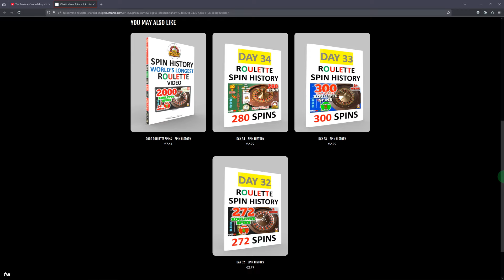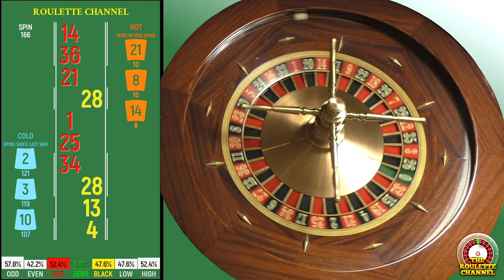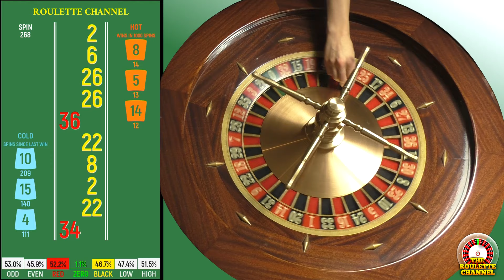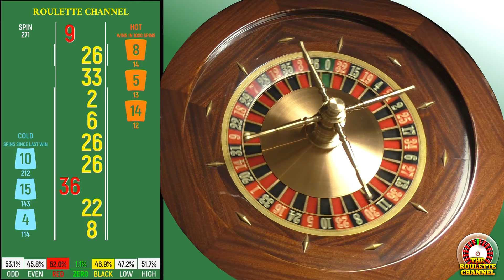Day 35 - 271 Roulette Spins - 2 Times Number 31, 32 and 33 In Just 10 Spins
❌ Don't have time to watch the whole video? ❌ ✅ *NO PROBLEM!* ✅
👍 With the *SPIN HISTORY* 📊 you can *SAVE TIME* ⏳ and watch this video *1000x FASTER* 🚀
📊 It's also a *GREAT TOOL* 🔎 for testing your own *ROULETTE STRATEGY* 🎰 and much more.
🫵 What is the *CRAZIEST THING* you have ever experienced or seen in a *CASINO?* Share your unforgettable moment *HERE IN THE COMMENTS!* 🚨 Our *ROULETTE COMMUNITY* would love to hear about your mind blowing story.🤯

🔘 BTC (Taproot): bc1pxew74cf8hzkkkp6e4f9vz62gspy0rdhc3mgwmjzd6jjtk3w4qvrs4klzax
🔘 Ethereum (ETH / ERC20): 0xc809eDF00822154B1847FD3C7d4b4Bc26d5b86d2

⬇ *GOOD TO KNOW ABOUT THE SPIN HISTORY* ⬇

Not only can you use it to test your own roulette strategies, play virtually without risk and analyze patterns in the game of roulette. You can also use the spin history as a tool to save a tremendous amount of time. This means you will overtake the absolute majority of viewers in terms of time.

With the *SPIN HISTORY* it's like watching the video *1000X FASTER!* 🚀

Our YouTube statistics show us that the average playback time is around 15 minutes per video. The average length of our videos is more than 2 hours. Now you can see how useful the spin history actually is. In just a few minutes you can now watch an entire 3 hour roulette session.

*Why are our classic videos named by day? Like Day 21?*

The reason is because the average amount of roulette spins at a table in a casino is 250 to 300 per day. One of our videos is like a whole day at a normal roulette table.

*EUROPEAN ROULETTE WHEEL* 🇪🇺

0🟩32🟥15⬛️19🟥4⬛️21🟥2⬛️25🟥17⬛️34🟥6⬛️27🟥13⬛️36🟥11⬛️30🟥8⬛️23🟥10⬛️5🟥24⬛️16🟥33⬛️1🟥20⬛️14🟥31⬛️9🟥22⬛️18🟥29⬛️7🟥28⬛️12🟥35⬛️3🟥26⬛️

*AMERICAN ROULETTE WHEEL* 🇺🇸

0🟩28⬛️9🟥26⬛️30🟥11⬛️7🟥20⬛️32🟥17⬛️5🟥22⬛️34🟥15⬛️3🟥24⬛️36🟥13⬛️1🟥00🟩27🟥10⬛️25🟥29⬛️12🟥8⬛️19🟥31⬛️18🟥6⬛️21🟥33⬛️16🟥4⬛️23🟥35⬛️14🟥2⬛️

 ❌🎰 DONT GAMBLE IRRESPONSIBLE - IT'S JUST A GAME FOR ENTERTAINMENT 😊

Song: Doughnuts
Artist: Kia